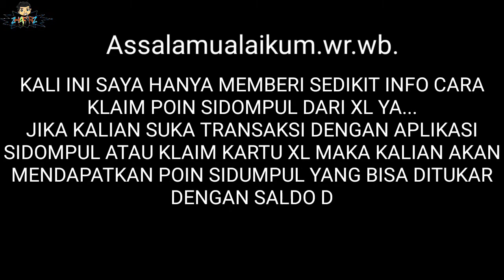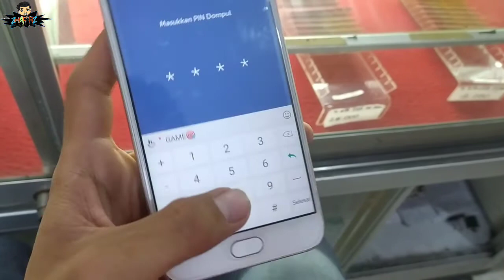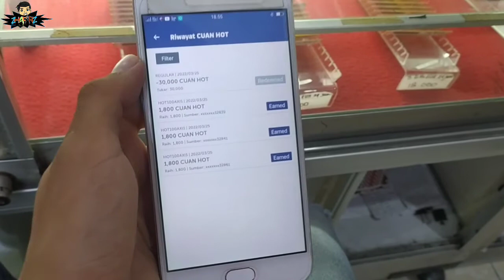Cara Klaim Poin Sidompul | Cara Tukar Koin Dompul | Cara Isi Saldo Sidompul XL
Cara Klaim Poin Sidompul,
Cara Tukar Koin Dompul,
Cara Isi Saldo Sidompul XL,

Assalamualaikum.wr.wb. Selamat sore sobat zhafarz, kali ini saya akan memberikan sedikit informasi mengenai aplikasi Sidompul ini.

Dan yang paling utama adalah cara menukar poin Sidompul agar bisa menjadi Saldo Sidompul yang bisa digunakan untuk isi pulsa isi kuota paket data XL Axis.